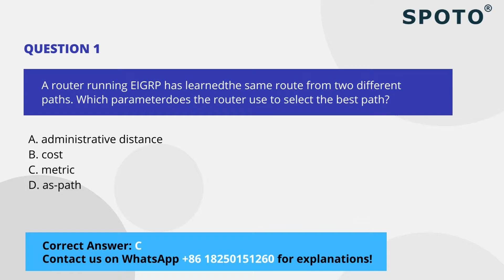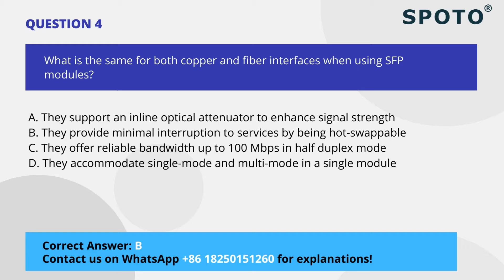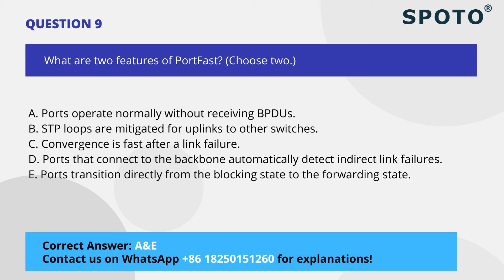2022 NOV 200-301 Free Exam Questions & Answers CCNA Dumps